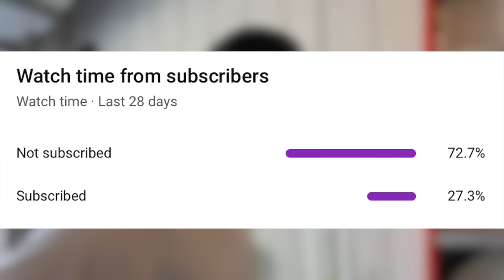$25 vs $250 Budget Fishing Challenge (Rod, Reel, Lures)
In this bass fishing video we do the $25 vs $250 budget fishing challenge including rod, reel, and lures! We filmed a lot of budget fishing challenges this year and y'all loved them, so were back at it with another! Do you like the budget fishing challenges? What type of budget fishing challenges do you want to see? Let me know if you like these fishing challenges / bass fishing videos. Also leave your feedback on the pond fishing videos / budget fishing videos. Now let's go do this $25 vs $250 budget fishing challenge including rod, reel, and lures!

CODE - KTBMACH10